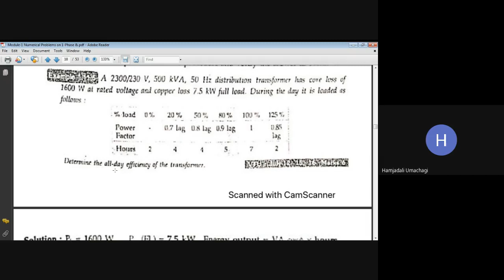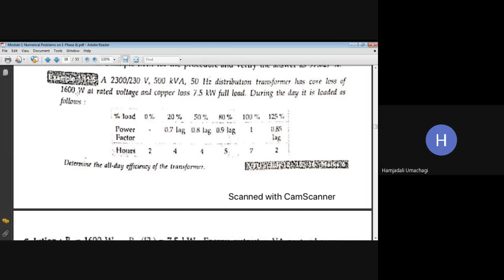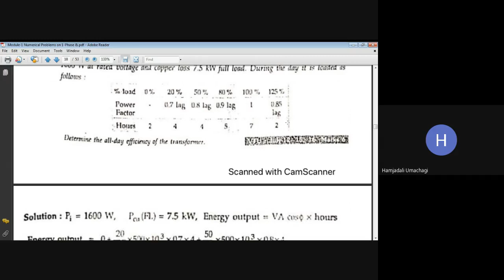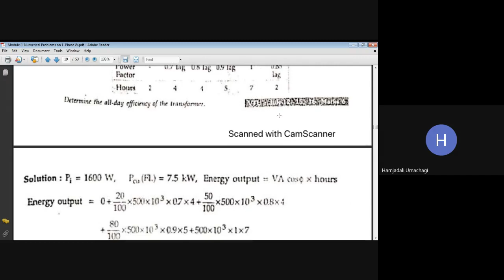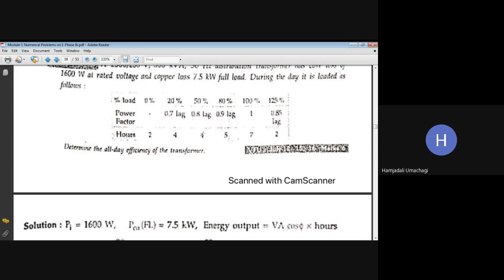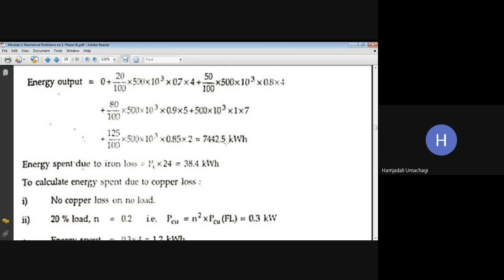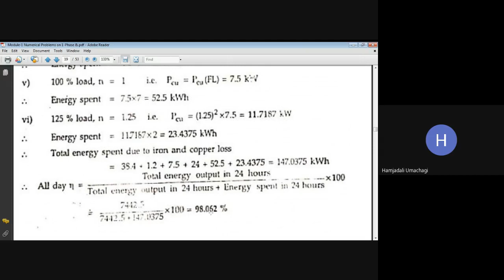Numerical Problems on Equivalent Circuit of 1-Phase Transformer & All Day Efficiency of Transformer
Module-1:Single Phase Transformer.

Numerical Problems on Equivalent Circuit of Single Phase Transformer and All Day Efficiency of a Transformer.